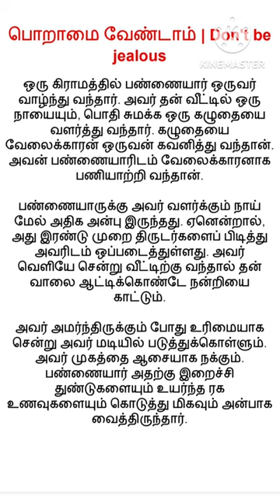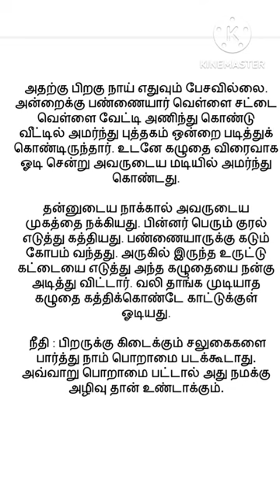#4 தமிழ் நீதிக் கதை/பொறாமை வேண்டாம் 2023/Don't be Jealous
தமிழ் நீதிக் கதை/ பொறாமை வேண்டாம்/Don't be Jealous